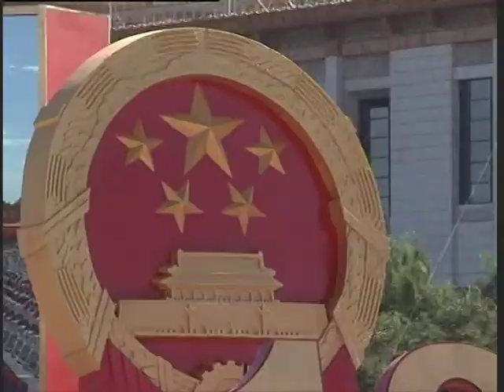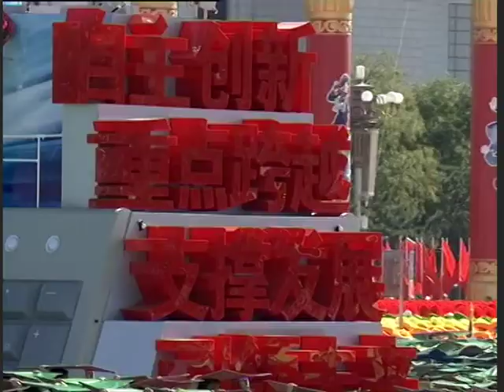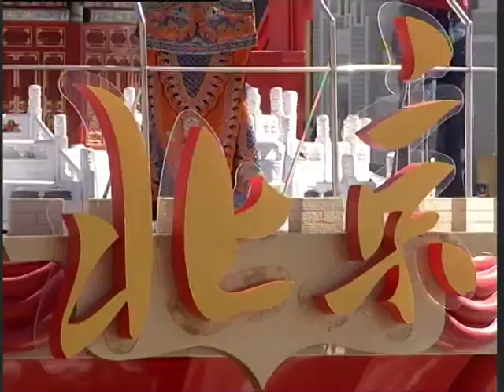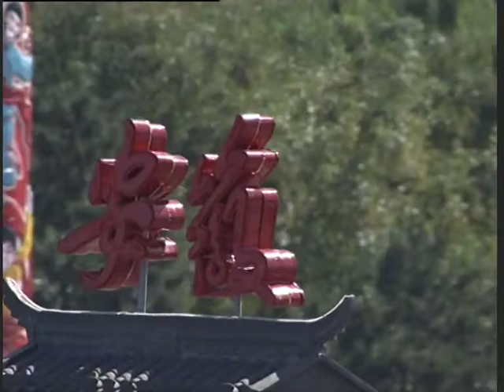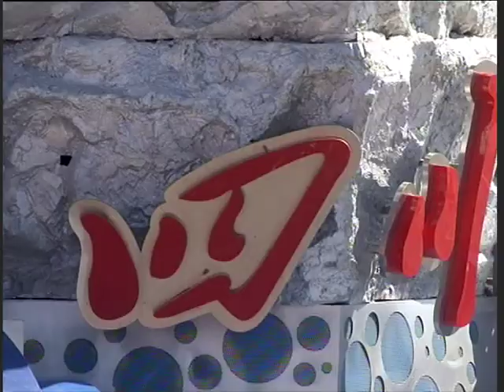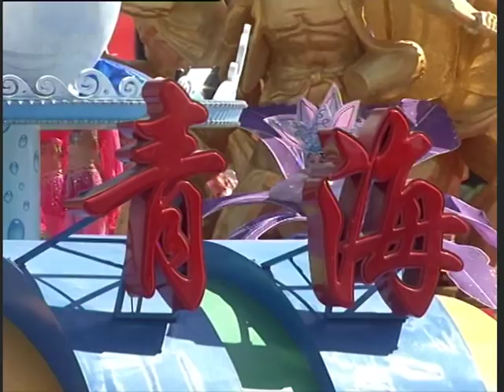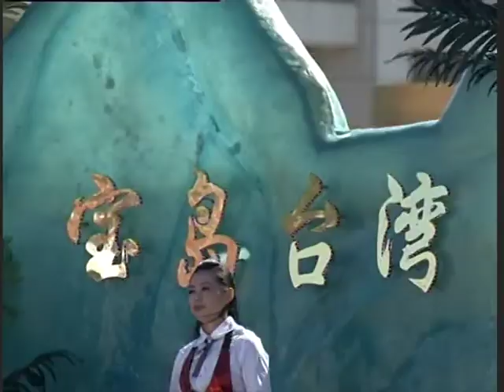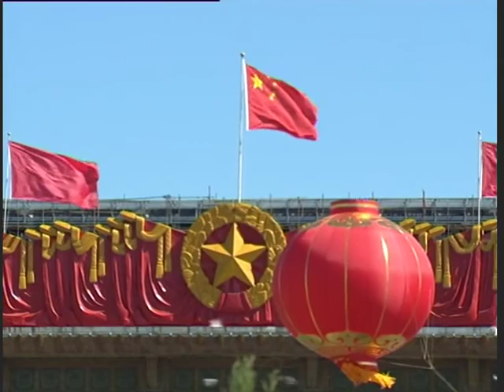庆祝中华人民共和国成立六十周年群众游行现场实况